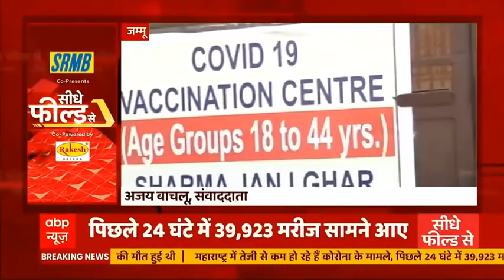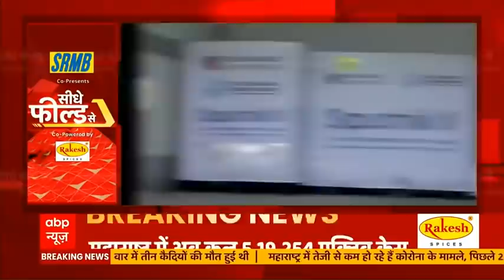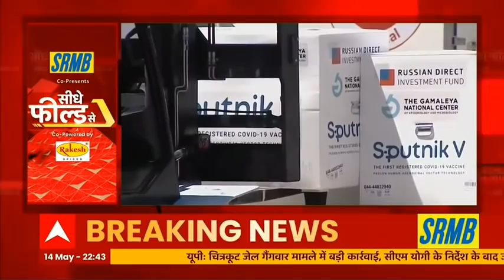Nandigram जाएंगे Jagdeep Dhankar, हिंसा पीड़ितों से करेंगे मुलाकात | Seedhe Field Se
चुनाव के दौरान और नतीजों के बाद नंदीग्राम में कई हिंसक वारदातें हुईं. मामला केंद्र तक चला गया. अब खबर ये आई है की पश्चिम बंगाल में हिंसा प्रभावित इलाकों में पीड़ितों से मिलने जाएंगे राज्यपाल जगदीप धनखड़